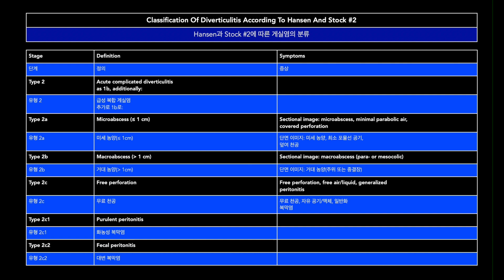초음파 - 게실염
Sonography - Diverticulitis